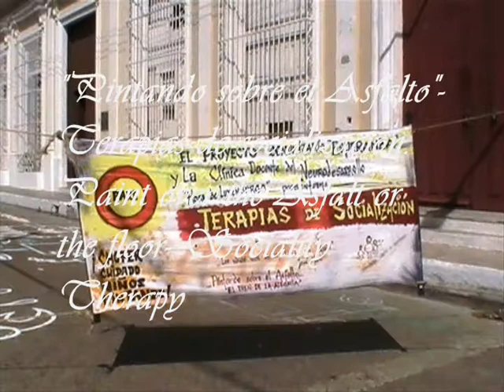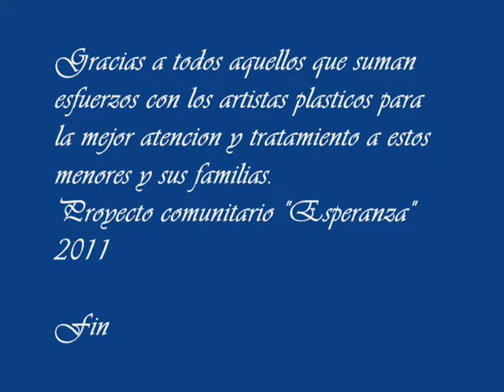Arte Terapia esperanza-Paint over the Asfalt-07.wmv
Actividad abierta, de recreacion,de cultura, de desarrollo humano y medio ambiental, espacios creados por el proyecto comunitario "Esperanza" en la comunidad, para el beneficio de la salud, la cultura y el mejoramiento de la calidad de vida de los infantes, menores y jovenes,con y sin afectaciones de trastornos del neurodesarrollo, sus padres, sus familias y la propia comunidad que los acoje en su seno.
Los artistas plasticos vinculantes al proyecto "Esperanza", lo han venido organizando y planificando durante los fines de mes, los domingos a las 10 am, durante el 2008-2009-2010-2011 y el presente 2012.Los espacios que son seleccionados para esta actividad, se vinculan a la historia y cultura de la ciudad, son ellos entre otros Museos, como Casa natal de "Jose Antonio Echeverria", Parques, Calles de barrios de la ciudad.
 Es la fiesta y oportunidad de la familia para con la creacion plastica, el intercambio entre menores y sus familias. En el periodo vacacional se organizan de manera quincenal.Estas acciones son queridas y felicitadas por todos en la ciudad.
Se le brindan a los participantes, pinceles, tizas, pinturas de no menos de 4 colores, se les da un pre calentamiento con profesionales de la cultura fisica, a fin de prepararlos para su creacion, modulando y mejorando sus patrones de motricidad, elasticidad entre otros ejercicios.
La familia participa con el menor, se involucra directamente en sus composiciones plasticas y creativas, se da continuidad a su rehabilitacion y terapeutica. Son asistidos los menores con mayores discapacidades por su familia y nuevos amigos hechos, la comunidad gana y toma conciencia en el proceso de insercion social de estos infantes a su seno. Es una bendiciion como se ha logrado cumplir con la vision que se tenia de esta modalidad de accion terapeutica. Se logro por ultimo que otros proyectos comunitarios a fines, participen junto a nuestra actividad, como "Tesoro de Papel" entre otros.